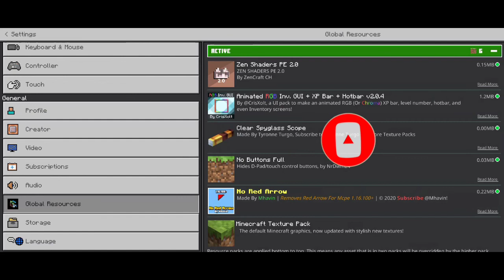SHADER NO LAG COCOK BUAT SURVIVAL DAN NO LAG DI RAM 2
MAKASIH UDAH MAMPIR DI CHANNEL INI
🔔Pencet Tombol Lonceng nya Juga, Biar Ga Ketinggalan Video Terbaru Saya